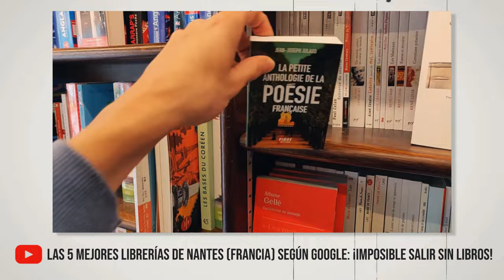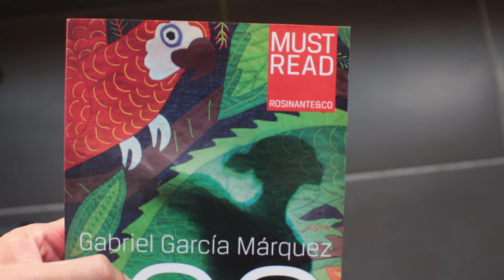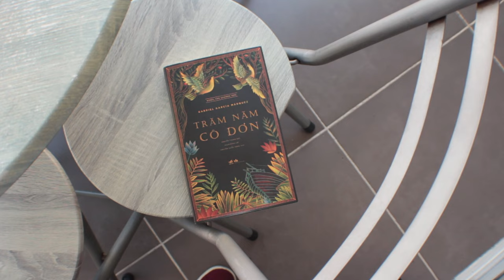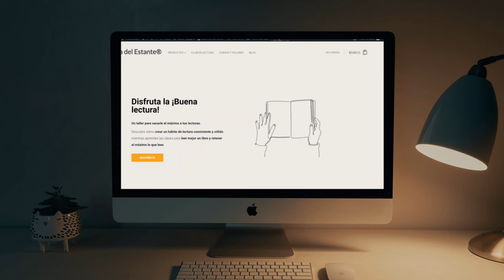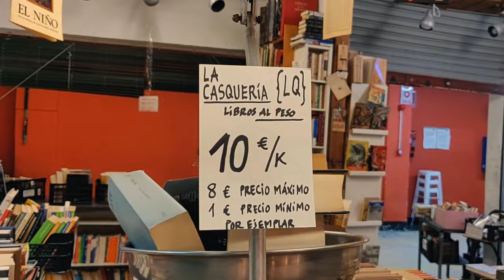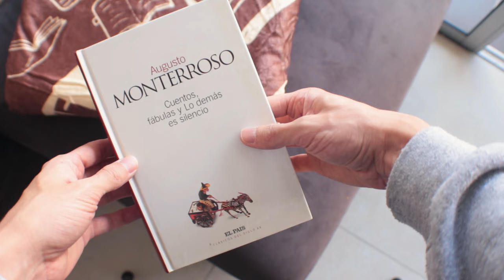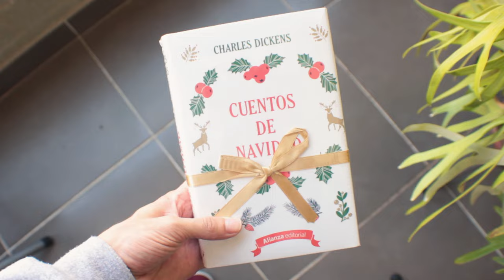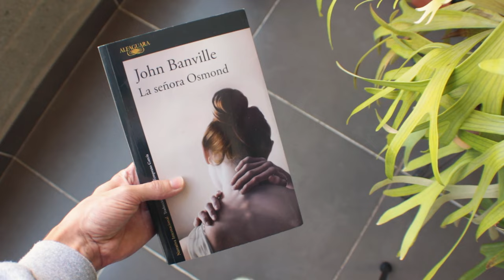Fui a Europa y a Asia: compré 10 libros muy buenos (y robé uno...)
Mi bookhaul con 11 libros recomendados para leer que traje de mi viaje en 2022. ¡Espero que lo disfruten y les den ideas para próximas lecturas!

📼  VIDEOS RELACIONADOS:
Estas librerías de Madrid son muy raras: ¡los libros valen lo que pesan! (o lo que quieras pagar)

✔ Precisiones del video:
- El idioma de Indonesia no es "Java Indonesio" sino "Bahasa indonesio" o solo "indonesio".
- Ho Chi Minh no es la segunda ciudad más grande de Vietnam, es la primera, pero sí es la segunda en importancia (es a lo que me refería en el vid) después de Hanói que es la capital.

📚 ¡Compra estos libros!
Si te antojaste de alguno de los libros que compré, tú también puedes tenerlos.
- El libro de mi madre de Albert Cohen: ESP / EEUU / MEX
- El amante de Margarite Duras: ESP / EEUU / MEX
- La tregua de Mario Benedetti: ESP / EEUU / MEX
- Cuentos de Monterroso: ESP / EEUU / MEX
- Cuentos de navidad de C. Dickens: ESP / EEUU / MEX
- La señora Osmond de John Banville: ESP / EEUU / MEX